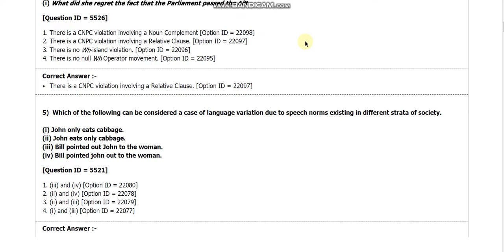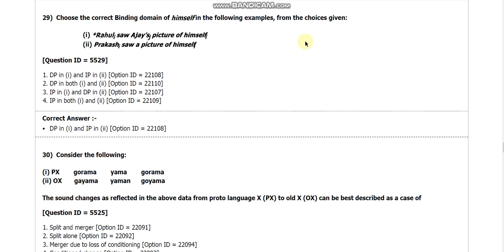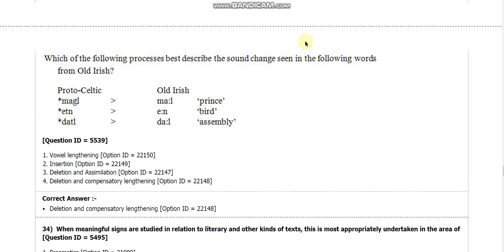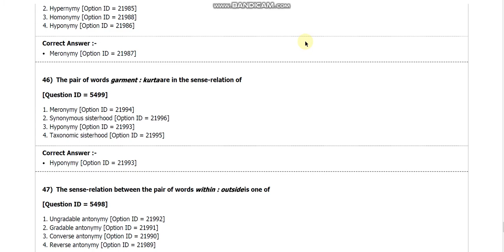DU MPhil and PhD entrance paper of linguistics by hitesh kumar 2018